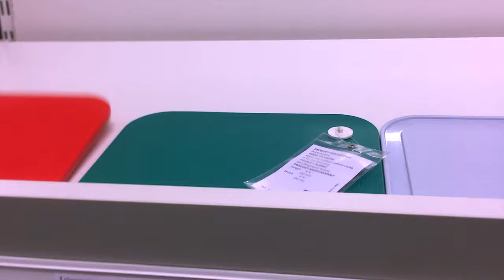WE ALL OVER THE PLACE COME HANG OUT KEEPING UP WITH THE FAM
KEEPING UP WITH THE FAM THE BIG HUNT WALMART, TARGET, ALDI GROCERY LOOKING FOR SOMETHING BIG muffinismylovers family vlog, grocery shopping haul, kids shop with me haul with me vlogger come with me muffinismylovers

WRITE OR SEND US LOVE GIFTS TO:
Muffinismylovers

SOME OF MY FAVORITE SITES